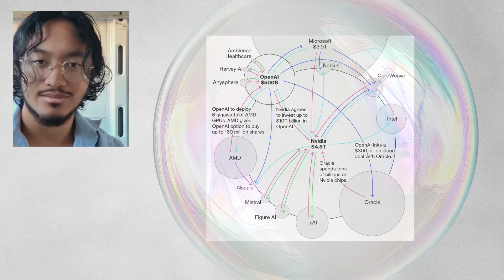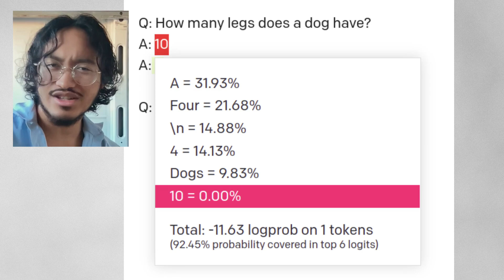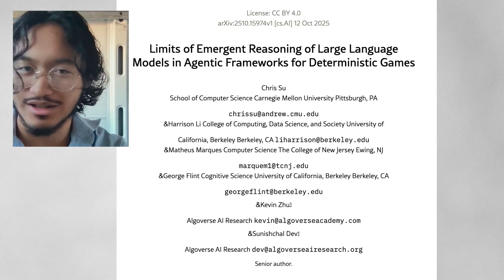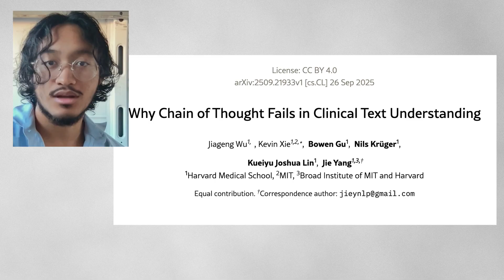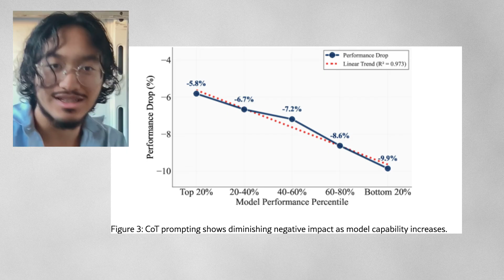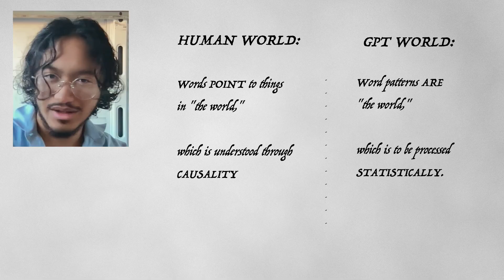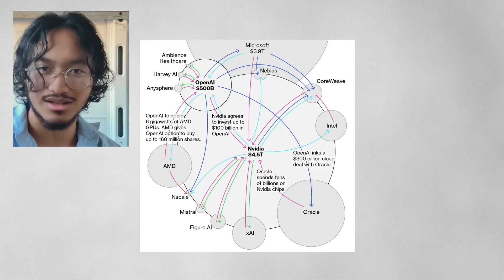AI's Winners are DOOMED (we're not)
The AI industry has built a $100+ billion tower on a fundamentally faulty foundation: the belief that language models think, and that making them bigger will create true reasoning and general intelligence.

I explain why scaling up language models won't create true intelligence, and what the research shows about the truth of LLM reasoning capabilities.

Papers discussed:
- Medical AI writing style study -
"The Medium is the Message: How Non-Clinical Information
Shapes Clinical Decisions in LLMs"

- Tower of Hanoi reasoning test -
"Limits of Emergent Reasoning of Large Language Models in Agentic Frameworks for Deterministic Games"

- Chain-of-thought medical diagnosis -
"Why Chain of Thought Fails in Clinical Text Understanding"